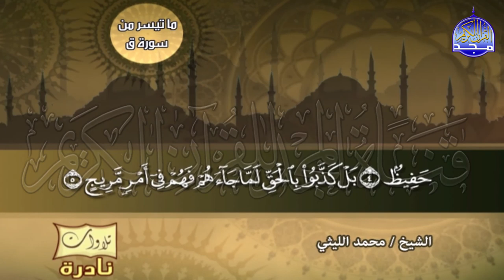ستتمني الا تنتهي هذه التلاوة 💥من سور الحجرات وق 💥 الشيخ / محمد الليثي ◘ نـ(ـسخة)ـقيـ HD ـة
ومعنا ومعكم :
القارئ الشيخ || محمد الليثي .
وتلاوة رائعة من سور الحجرات وق